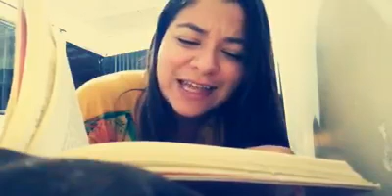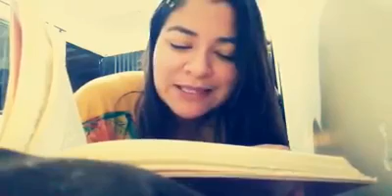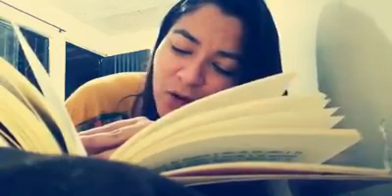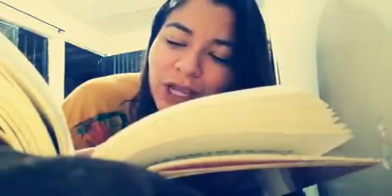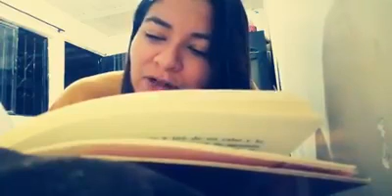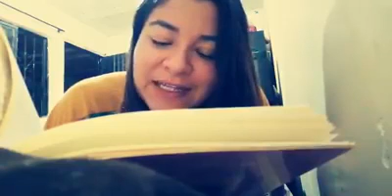Siempre mal querida, del libro: Alevosías De Ana Rossetti.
Diana Villamarín